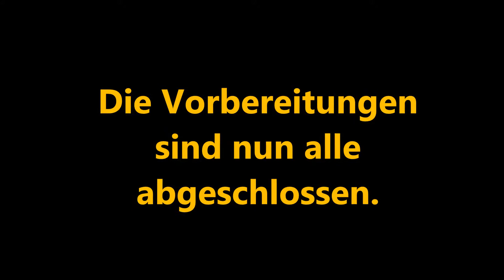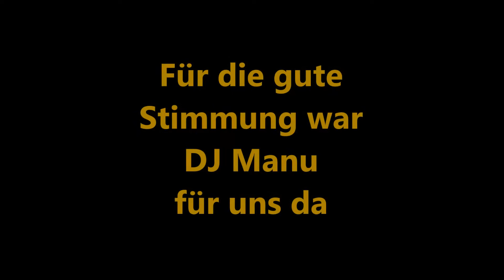Fw Marburg Ockershausen Angrillen 2014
Rückblick auf das Angrillen 2014

Musik: La jument de Michao (le loup, le renard et la belette)